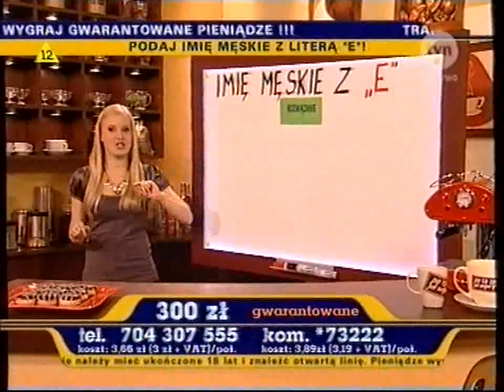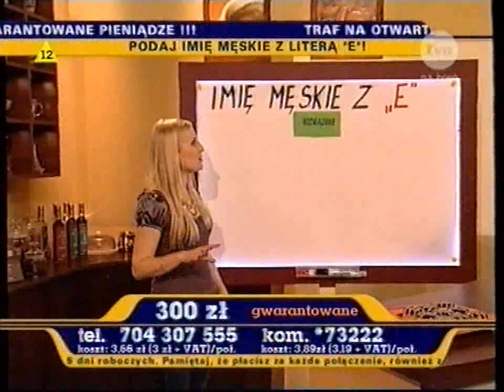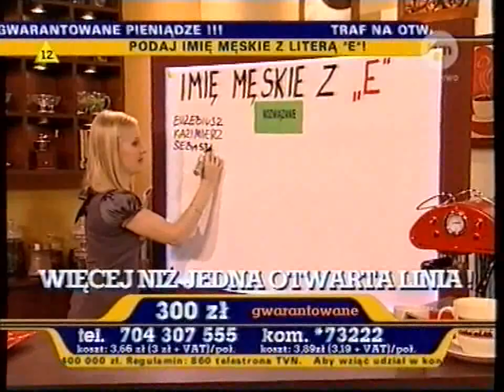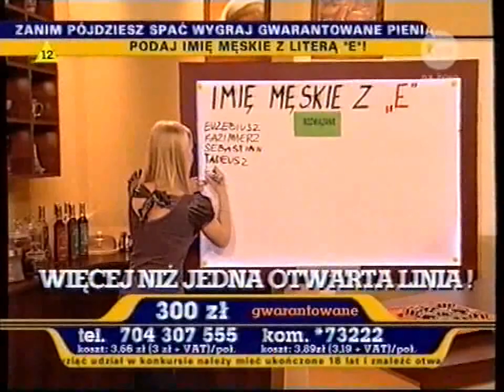Po co spać jak można grać - Monika Pachnik